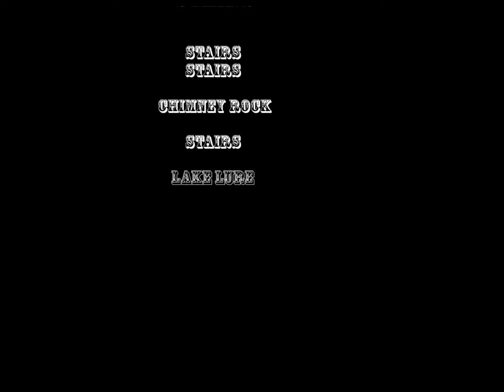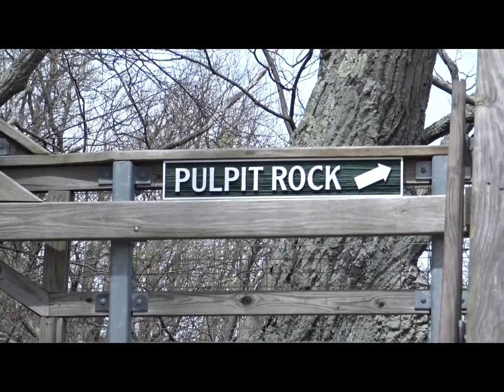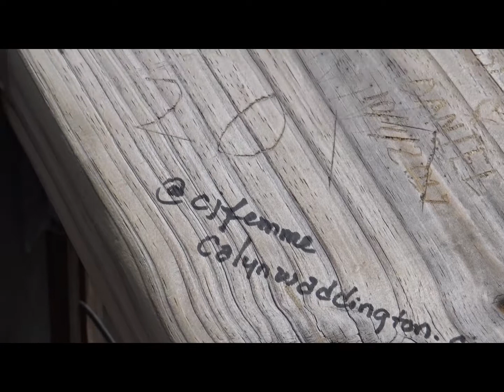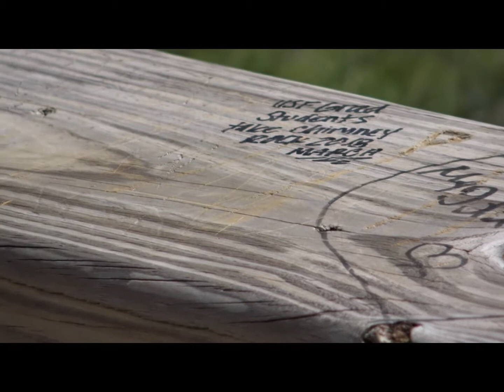Stairs & Chimney Rock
This video was taken on the way up Chimney Rock. Be prepared for stairs and lots of them! Do not under any circumstances let that deter you! It is beautiful and well worth the effort!